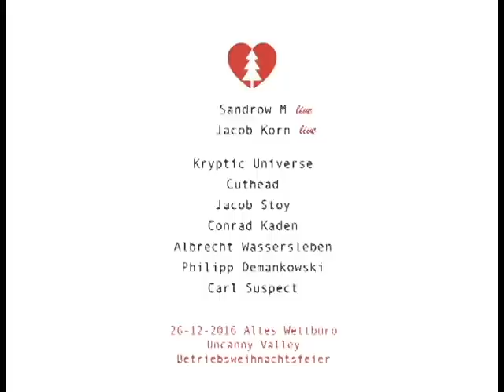Uncanny Valley Betriebsweihnachtsfeier 2016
26. Dezember, 22 Uhr, Altes Wettbüro Dresden

Sandrow M - live
Jacob Korn - live
Kryptic Universe
Cuthead
Jacob Stoy

Hallo,

Wir sind weiterhin begeistert und möchten dies mit unserer umfangreichen Dankbarkeit zum Ausdruck bringen. Trotz mehrerer Vorfälle dieses Jahr konnte die Bereitschaft zur Hingabe auch im dritten Jahr in Folge gesteigert werden. Damit haben wir das Jahresziel von 1976 bei weitem übertroffen. Dennoch möchten wir euch am 26. Dezember unser neues Kompetenzteam vorstellen, das ab sofort eure Becher leert: Sandrow M, für den Sachbereich Sachsenwitze; Jacob Korn, begnadeter Motivationstrainer; Blockflötenimpressario Cuthead, Kryptic Universe, DER legendäre Abteilungsleiter aus Striesen und natürlich Jacob Stoy aka Bogdan Matuszkiewicz, Besitzer einer schwäbischen Kantine in Warschau und hauptberuflicher Komponist.

Unsere Neuzugänge Kaden, Wassersleben, Demankowski und Suspect sind vorerst hauptsächlich am Tresen eingeteilt und freuen sich über die ein oder andere Scherzbegrüßung.

eure Betriebsleitung